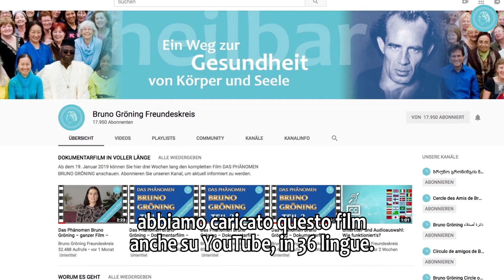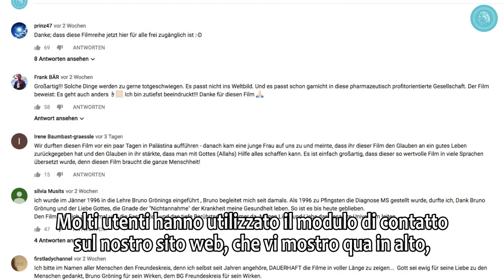Un successo sensazionale – IL FENOMENO BRUNO GRÖNING su YouTube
Da tre settimane il film documentario è visibile su YouTube in versione integrale. Il numero dei visitatori supera le nostre aspettative. Le reazioni degli spettatori sono molto positive.

Bruno Gröning divenne noto negli anni '50 come "guaritore miracoloso". Innumerevoli persone accorrevano nei luoghi in cui svolgeva la sua opera nella speranza di guarire. Il film documentario IL FENOMENO BRUNO GRÖNING ripercorre gli eventi di quel periodo. Da 15 anni viene proiettato nelle sale cinematografiche di tutto il mondo e ha emozionato centinaia di migliaia di spettatori.

Quest'anno il Circolo degli Amici di Bruno Gröning, una delle maggiori associazioni internazionali per la guarigione per via spirituale, in occasione del 15° anniversario ha lanciato una "catena di luce" globale. Nell'ambito di questa iniziativa, che è durata tre settimane, il film documentario è stato trasmesso in più di 800 proiezioni e rappresentazioni cinematografiche intorno al mondo.

Al tempo stesso, durante queste tre settimane della catena di luce, il film è stato anche caricato su YouTube in più di 30 lingue - in parte doppiato e in parte con i sottotitoli. È stato un successo sensazionale. È incredibile quanti spettatori abbiano mostrato interesse per questo film e molte reazioni sono sorprendenti.